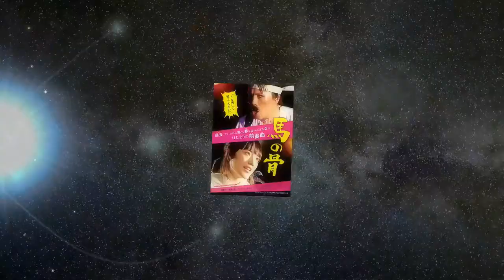小島藤子 Fujiko Kojima 【スライドショー】